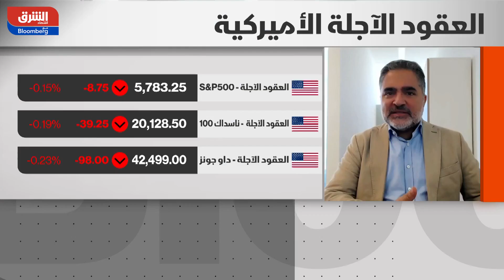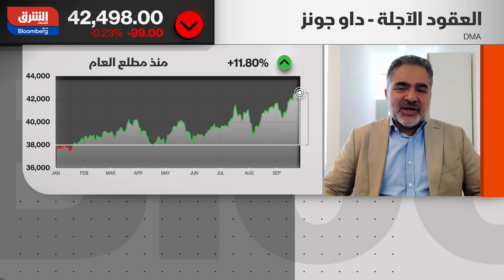Interview on @AsharqBusiness on September 25th, 2024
- As expected, US stock markets are lacking direction, and the main driver of US equities, Nvidia, is at the same price it was at on June 6th. Therefore, it has been mostly volatility for the past 3 months

- We expect tech stocks to be less in the driver seat as we head into important macroeconomic numbers about the state of the US economy, unemployment being the main catalyst for Fed's policy

- Trading flows on tech stocks, namely Nvidia show that hedge funds are mostly sellers and buyers are mostly retail investors

- Let us not forget that starting with a 50bps cut, and signaling another 50bps is something exceptional used only ahead of major crises in the US. Therefore, it is important to watch closely the upcoming macroeconomic numbers for any hints